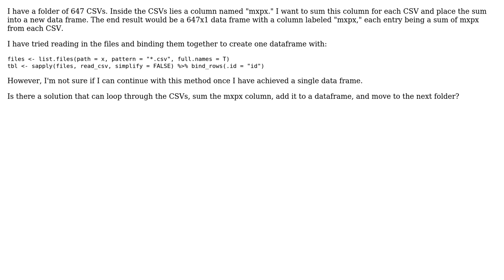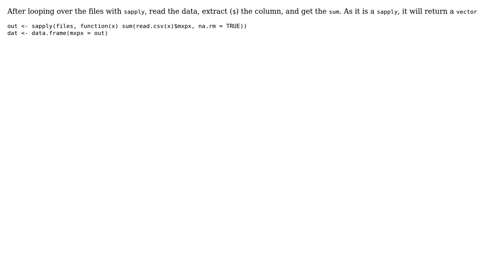Reading 647 CSVs in a folder, summing a column in each, and adding the sums to a new data frame...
Reading 647 CSVs in a folder, summing a column in each, and adding the sums to a new data frame in R

With thanks & praise to God, and with thanks to the many people who have made this project possible! | Content (except music & images) licensed under CC BY-SA | Music | Images & others | With thanks to user Lo Phillips user akrun and the Stack Exchange Network Trademarks are property of their respective owners. You are responsible for your own actions.